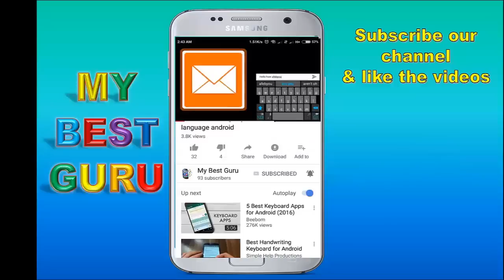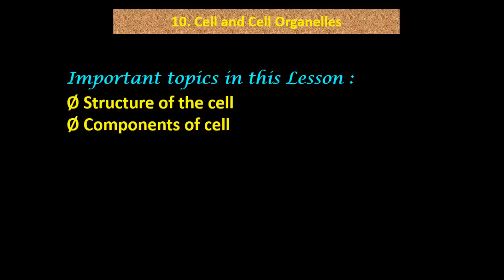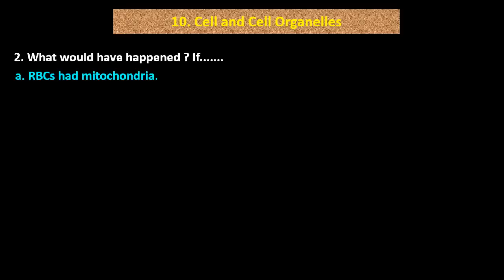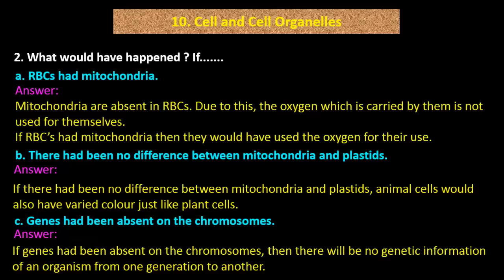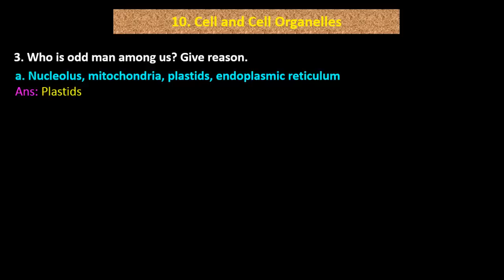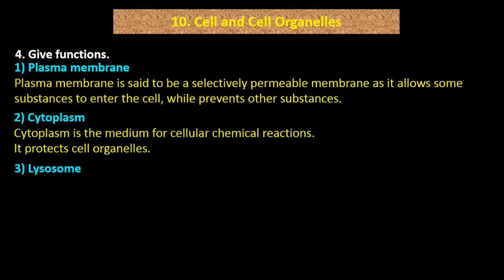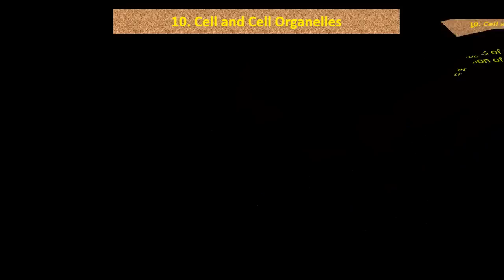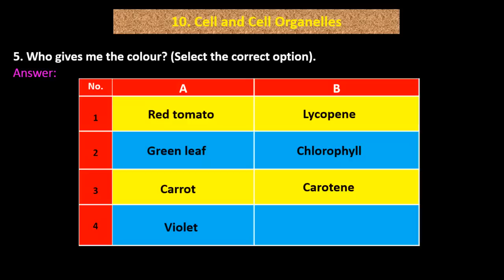Cell and Cell Organelles SSC Maharashtra State Board standard 8 Science Lesson No 10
Use 'MY BEST GURU APP' from Google playstore for preparation of study
Question Papers, MCQ questions, Videos, Moral Stories, Thoughts,
Games to improve Maths etc.